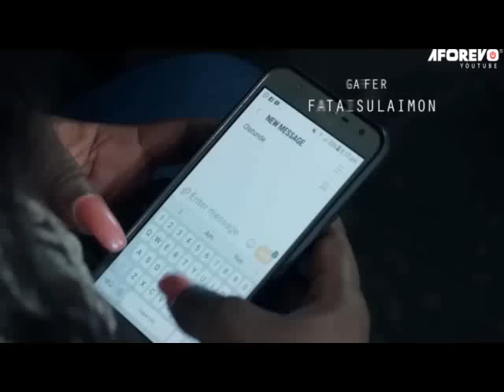KOTO OBINRIN - A Nigerian Yoruba Movie Starring - Odunlade Adekola, Lateef Adedimeji, Adunni Ade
Starring - Odunlade Adekola, Lateef Adedimeji, Adunni Ade, Aishat Lawal, Dada Olasunkanm